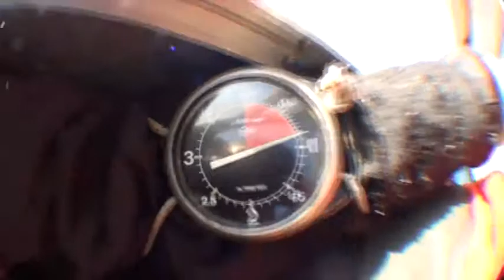4118 Lauren rocks her first skydive over the Monterey Bay wiht Surfcity!